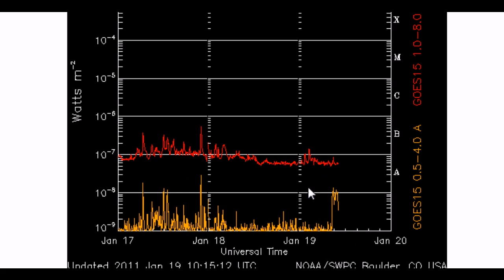Volcano / Earthquake Watch Jan 20-21-22, 2011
One powerful coronal hole sitting 13-17 Degrees North Latitude indicates a strong potential of a 7.0 magnitude earthquake. Areas at risk are Guam, Mariana Islands,Philippines or the Mexico fault line region.

Southern hemisphere coronal holes indicate North Island New Zealand may be at risk for a 5.8-5.9 earthquake, also Balleny Islands or Macquarie Islands may receive a proceeding event.

Last area for watch sits 28-31 Degrees North Latitude and areas of risk are Bonin Islands, Gulf Of California or another event in Pakistan. Possible Magnitude 6.3+ earthquake

Results will be annotated as events occur.